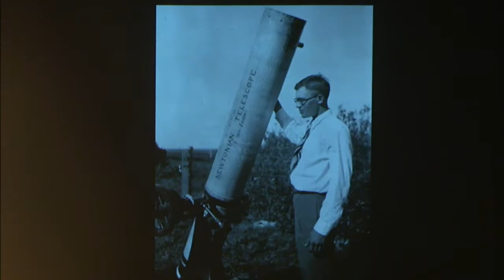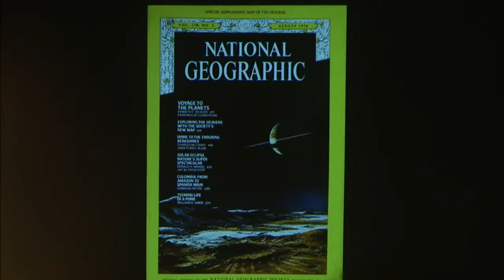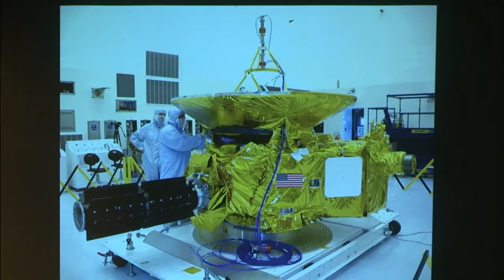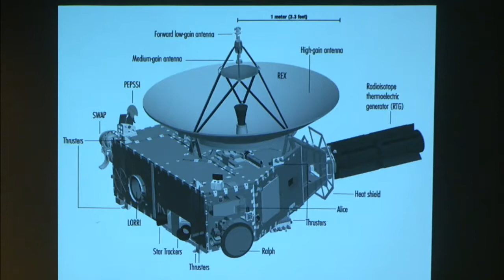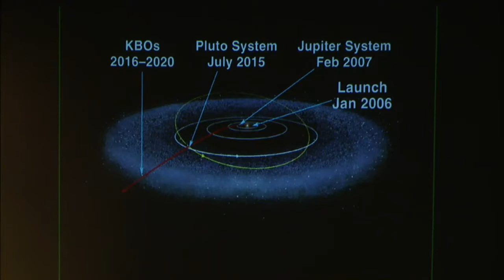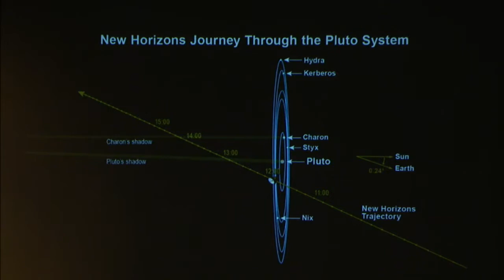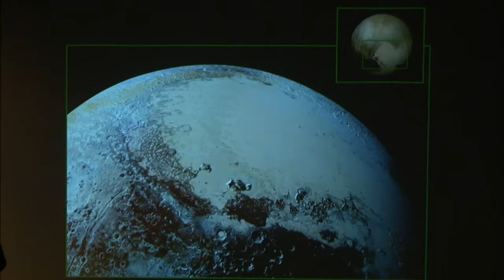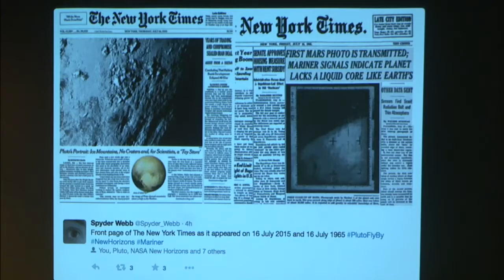Alan Stern and David Grinspoon | Chasing New Horizons: Inside the Epic First Mission to Pluto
The principal investigator of the New Horizons mission to Pluto, a planetary scientist, and an aerospace executive and consultant, Dr. Alan Stern has participated in a mind-blowing 29 space missions and has served in the loftiest strata of contemporary American space exploration. The chair of astrobiology at the U.S. Library of Congress, Dr. David Grinspoon studies climate evolution, the conditions for life elsewhere in the cosmos, and space-exploration strategy. He has consulted on interplanetary missions for several international space agencies and is on the team for NASA’s Curiosity Mars Rover. He is the author of Earth in Human Hands, a “remarkable synthesis of natural history, planetary science, extinction histories … and the human effect on the world” (Forbes). In Chasing New Horizons, Stern and Grinspoon go inside and then beyond the science, politics, and egos of the 3 billion-mile trip to the edge of our solar system for the once-in-a-lifetime 32,000-miles-per-hour flyby of Pluto.